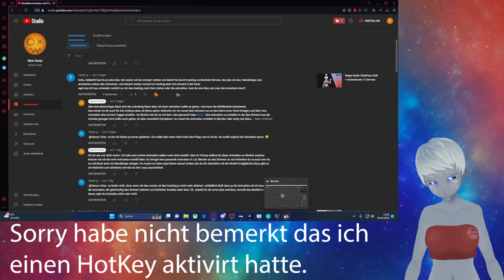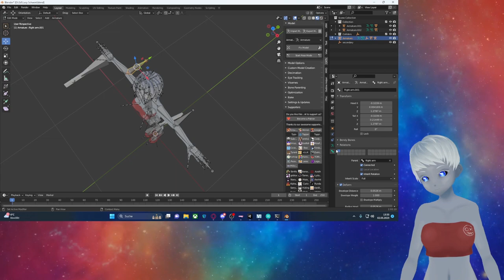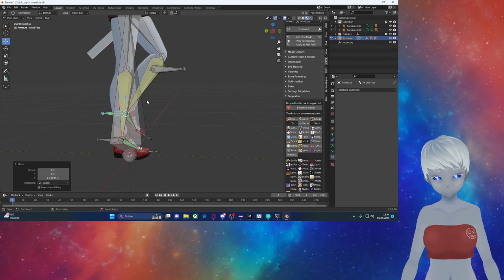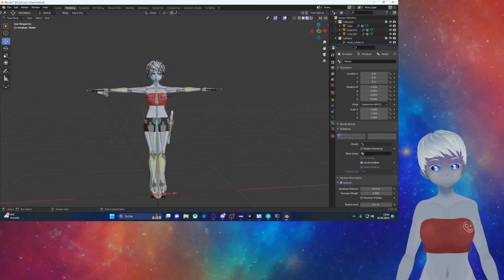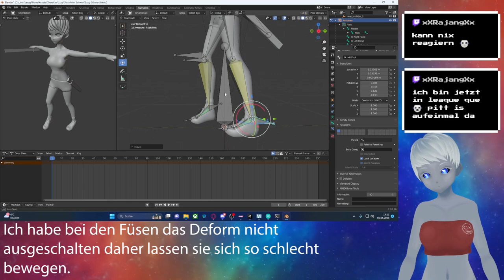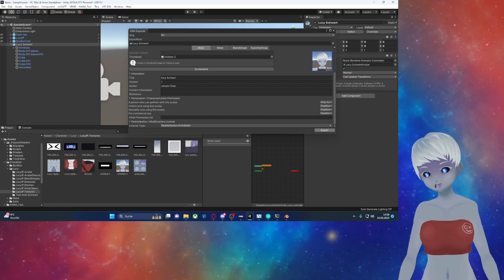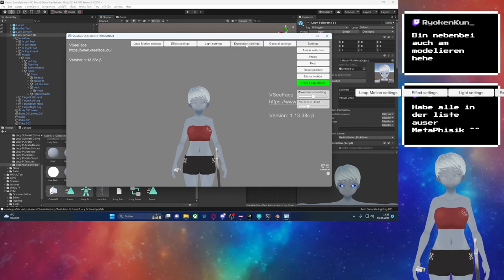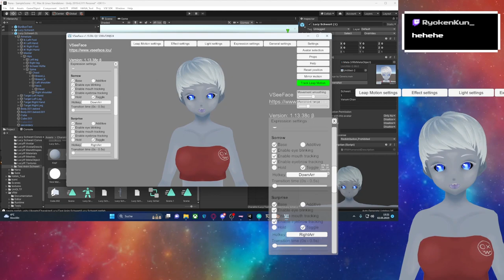Erstelle eine Animation für VSeeface zusammen mit mir // V-Tuber Tutorial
V-Tuber Tutorial Stream zusammenfassung
Erstelle eine Animation für VSeeface zusammen mit mir. Auf Twitch habe ich live eine Animation für meinen Avatar erstellt die ich dann auch in VSeeFace nutzen kann. Wir gehen alles Schritt für Schritt gemeinsam durch. Von der Erstellung eines IK-Riggs under Erstellung der Animation in Blender, über den Import und Bearbeitung in Unity bis zu der Nutzung der Animation in VSeeFace.

Kapitel
00:00​​ - Einleitung
02:00 - Schwert und erste Bones
07:00 - IK Rigg erstellen
17:00 - Finales Riggerstellen
26:00 - Erster Test Import in Unity
29:30 - Animation
37:00 - Animation in Unity einfügen
46:00 - Erster Test in VseeFace
48:00 - Feinschliff
52:00 - Finaler Test in VSeeFace